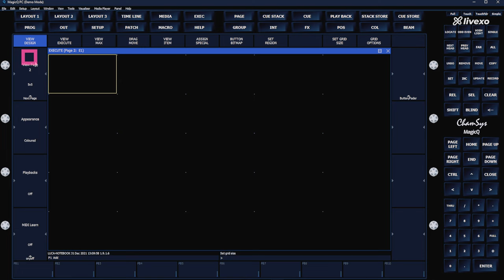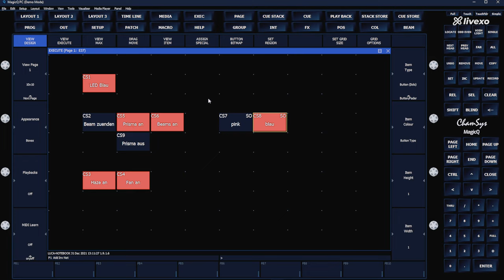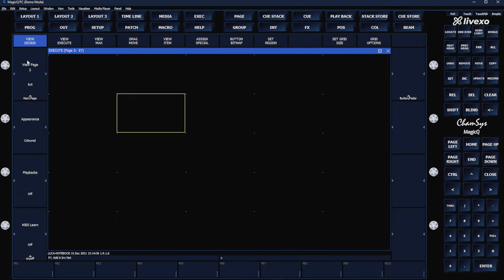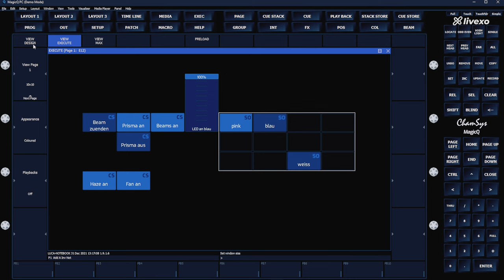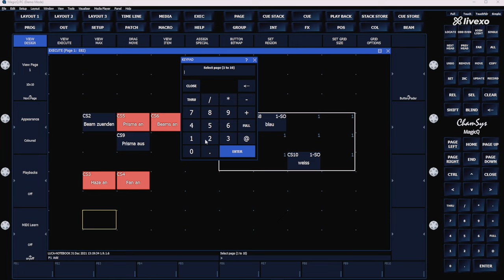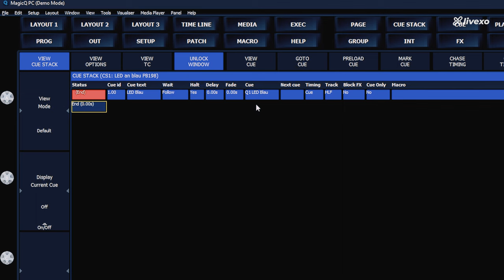Execute Window in MagicQ - LICHTTECHNIK TUTORIAL BASIC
In diesem Video zeige ich dir die wichtigsten Funktionen und Optionen rund um das Execute Window. Ziel ist, dass du dir eine Seite mit Cuestacks nach deinen Bedürfnissen gestalten kannst.

00:00 Intro
00:20 Grid Size
00:40 Seiten hinzufügen
01:00 Button Funktionen anpassen
01:33 Solo & Solo-Region
02:42 Button als Fader
03:08 Button verschieben
03:38 Button kopieren
04:21 Button Namen
04:34 Button Größe
04:53 Fullscreen Darstellung
06:07 Sonderfunktionen
06:48 Preload
07:27 Fade festlegen
08:08 Outro